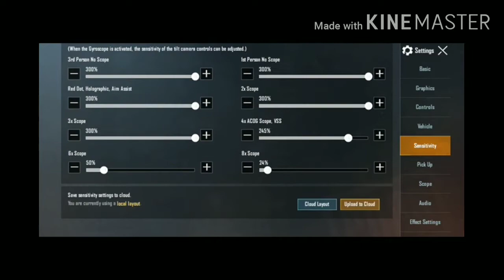Little bit miss chiken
Coc
Clan name - Rising legends